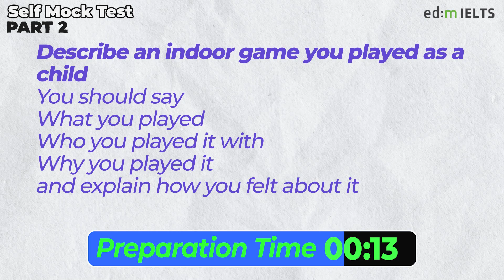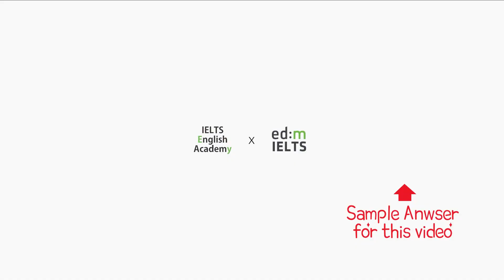IELTS Speaking Test questions 13 - Self-practice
Nervous about having an IELTS Speaking test?
Try to practice with this video!
It will improve your skills for the test.

00:00  Part 1
04:40  Part 2
07:45  Part 3